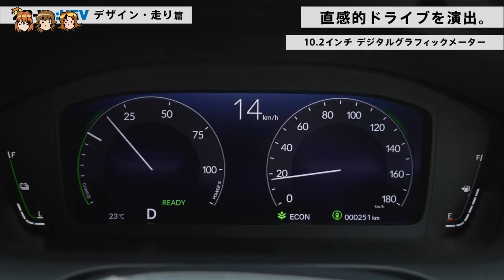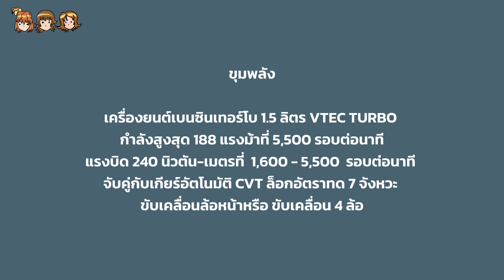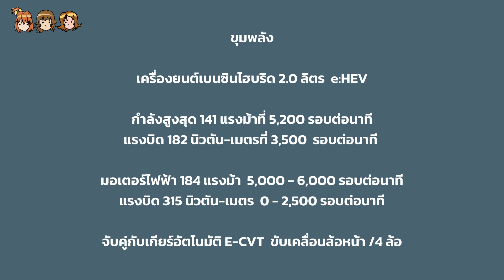เผยข้อมูล Honda ZR-V สเปคญี่ปุ่น อัดของแน่นๆเพื่อมาแทน CR-V สวมหัวใจเดียวกับ Civic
ในที่สุด Honda ZR-V สเปคญี่ปุ่นเผยสเปคอย่างเป็นทางการทั้งหน้าตาภายนอก ภายใน ออปชั่นเด่นๆทั้งความสบายและความปลอดภัย พร้อมขุมพลังเทอร์โบและ
ไฮบริด e:HEV พร้อมขายไตรมาสแรกของปี 2023